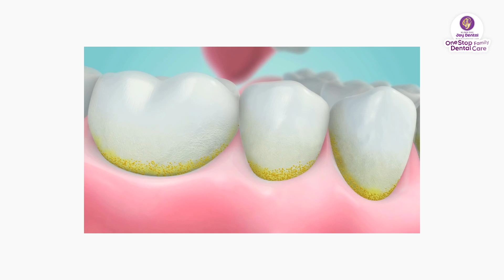AKIBAT BURUK GIGI BERANTAKAN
Gigi yang tidak rapi atau berantakan tidak hanya mengganggu penampilan saja, tetapi juga dapat mengganggu aktivitas Sobat Joy. Perlu Sobat Joy ketahui, dampak negatif gigi berantakan tidak hanya membuat kamu tidak percaya diri ketika tersenyum. Ada juga lho dampak negatif lainnya. 😱

Apa aja sih dampak negatif gigi yang berantakan?
1. Gigi akan mudah terselip makanan dan sulit untuk dibersihkan.
2. Karena sisa-sisa makanan sulit dibersihkan, maka akan timbul penumpukan plak yang lama-kelamaan bisa menyebabkan karies gigi atau gigi berlubang.
3. Terganggunya fungsi pengunyahan dan berbicara
4. Profil muka menjadi tidak ideal
5. Gangguan pada sendi rahang

Yuk datang ke Klinik Gigi Joy Dental terdekat untuk konsultasi. Silahkan menghubungi WhatsApp hotline kami di untuk reservasi & konsultasi terlebih dahulu